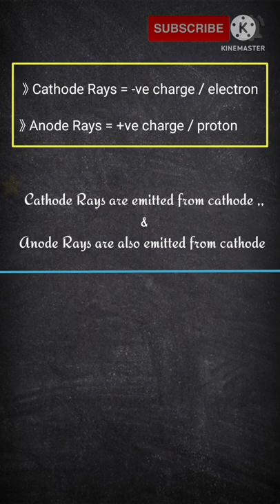Cathode Rays | Anode Rays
. Conceptual shorts & voiceover are uploading daily ..
Atomic structure
Class11
Class12
Chemistry
Jee
neet
iit jee
nta
jab
Cathode rays
Anode rays
CRT
Electron
Proton